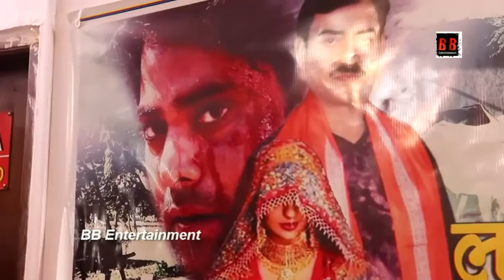Grand Mahurat Of Bhojpuri Film Lakhon Mein Ek Hamar Bhauji With Star Cast